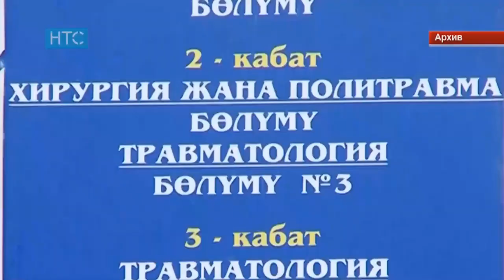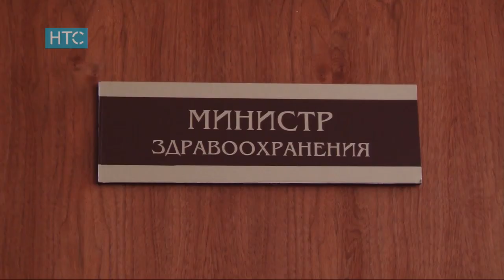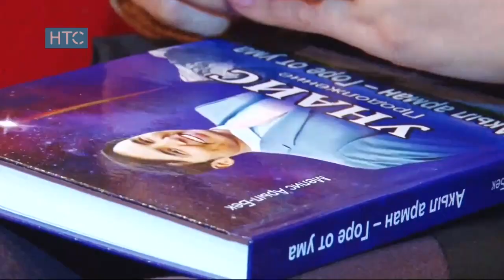Новости / 10.04.17 / НТС / Дневной выпуск - 16.00 /